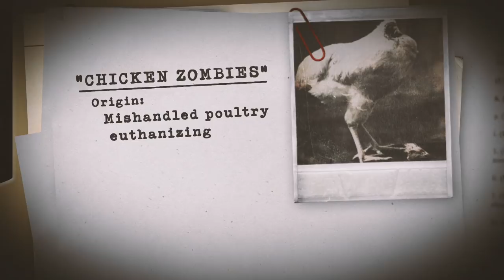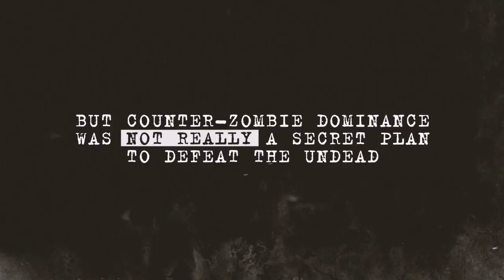The U.S. Government's Zombie Apocalypse Plan | HISTORY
Learn more about Counter-Zombie Dominance, the Pentagon's plan in case of a zombie apocalypse.

Season 1